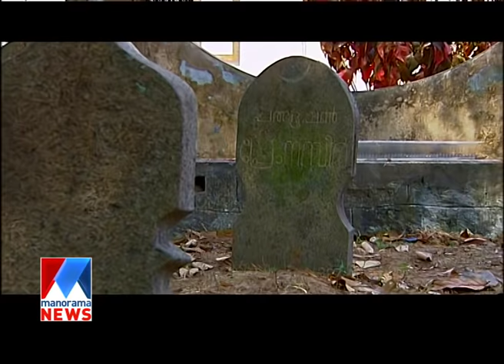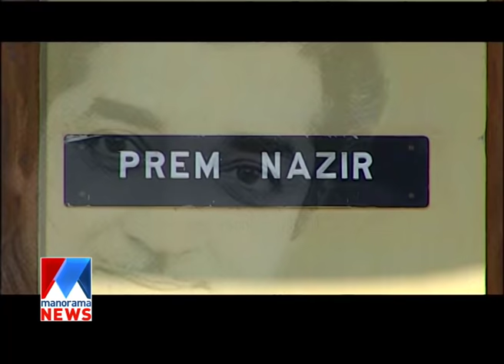Annorikkal | Memories of Prem Nazir | Manorama News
Annorikkal | Memories of Prem Nazir